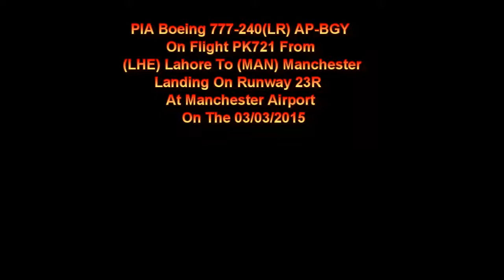PIA Boeing 777-240(LR) AP-BGY On PK721 Landing At Manchester Airport On The 03/03/2015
PIA Boeing 777-240(LR) AP-BGY On Flight PK721 From (LHE) Lahore Landing At Manchester Airport On Runway 23R On The 03/03/2015